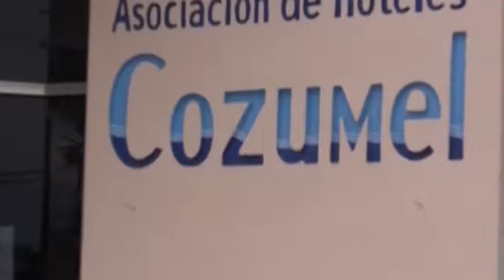Aseguran no se contempla aumento en tarifas de horeles 5/7/2016